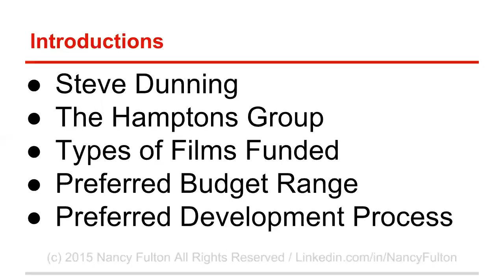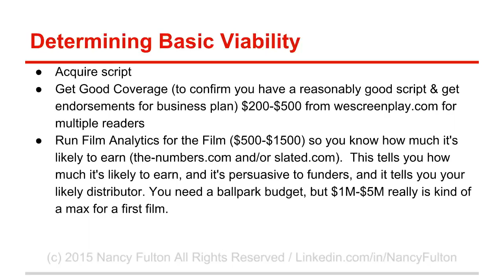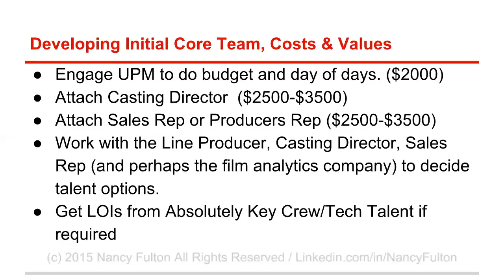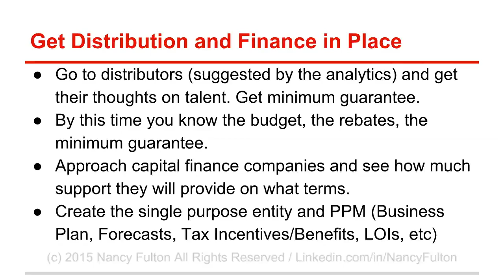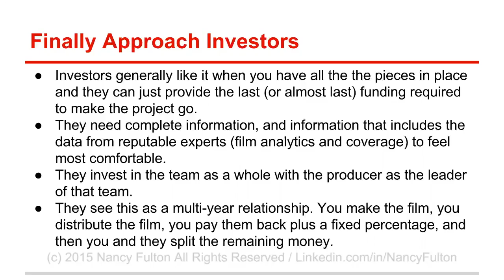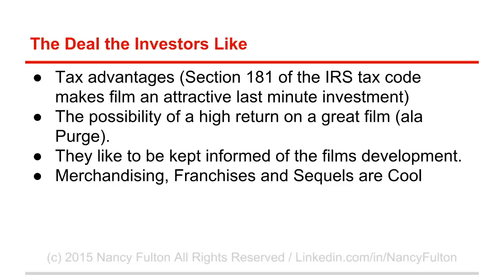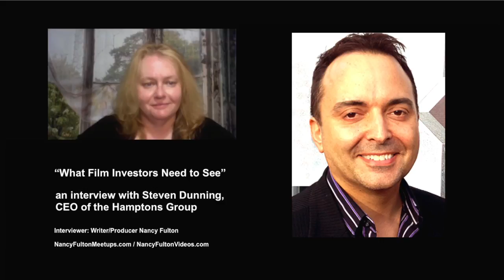Steve Dunning of The Hamptons Group: What Film Investors Need to See Interview with Nancy Fulton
Steven Dunning, CEO of the Hamptons Group, is a media professional, managing, creating and producing domestic and international film, television, music and online product. Finance and investment management, overseeing large creative teams, budgets, diverse projects with specific goals and solutions from concept to public acceptance through all current media and distribution channels is his forte’.

The moderator for this event is Writer/Producer Nancy Fulton who runs online and face-to-face events for 13K+ writers, actors, filmmakers several times a month. You can learn more about these events